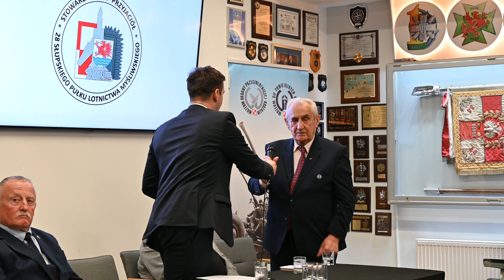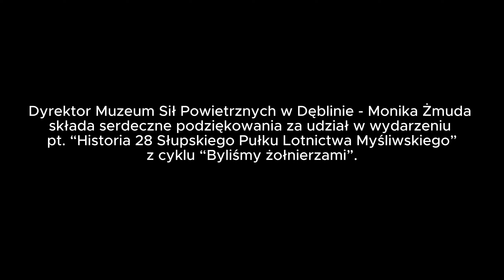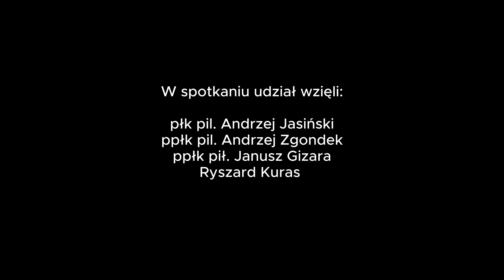"Byliśmy żołnierzami" - historia 28. Słupskiego Pułku Lotnictwa Myśliwskiego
“Byliśmy żołnierzami” to cykl spotkań z osobami, które były świadkami i jednocześnie same tworzyły historię polskiego lotnictwa wojskowego. Rozmowy i wspomnienia dowódców, pilotów, nawigatorów i innych osób związanych z rozmaitymi jednostkami lotniczymi, których nie ma już na wojskowej mapie Polski. To “żywa historia” prezentowana przez świadków ważnych wydarzeń związanych z Siłami Powietrznymi Rzeczpospolitej Polskiej 🛩️🚁.

Prezentujemy Państwu nagranie spotkania z niniejszego cyklu dotyczące historii 28. Słupskiego Pułku Lotnictwa Myśliwskiego. Które odbyło się 15 lutego w Muzeum Obrony Przeciwlotniczej im. St. Paszkiewicza - koszalińskim oddziale Muzeum Sił Powietrznych. Tematem przewodnim była historia i wspomnienia pilotów 28 Słupskiego Pułku Lotnictwa Myśliwskiego. Pilotami, którzy dzielili się swoimi wspomnieniami i prezentowali historię 28 SPLM byli:
Płk. Andrzej Jasiński
Ppłk. Alojzy Zgondek
Płk. Janusz Gizara
oraz Ryszard Kuras – Prezes Stowarzyszenia Przyjaciół 28 Słupskiego Pułku Lotnictwa Myśliwskiego.

Serdecznie zapraszamy do obejrzenia zapisu spotkania oraz wysłuchania wspomnień i ciekawostek dotyczących tej nadmorskiej jednostki 🌊🛩️.